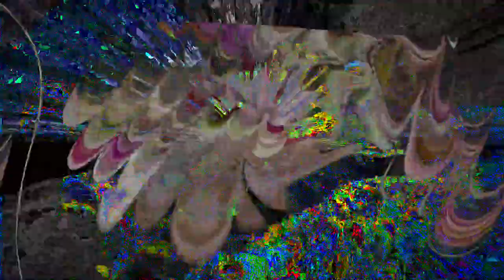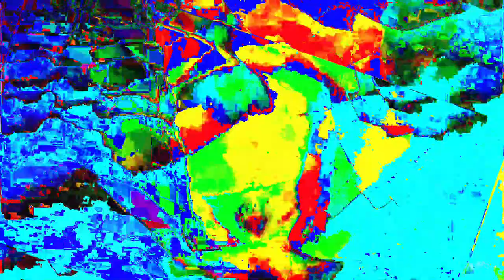Movie 24 06 25 03h27m35s